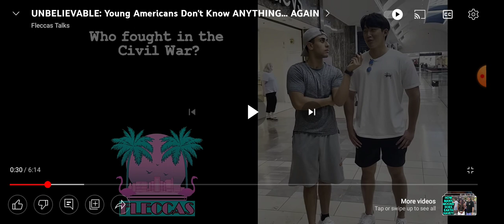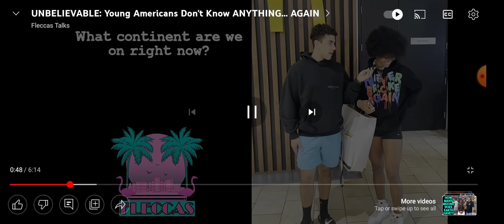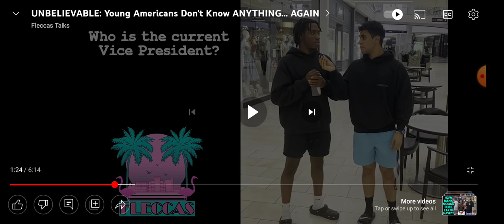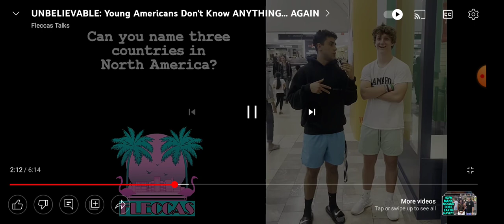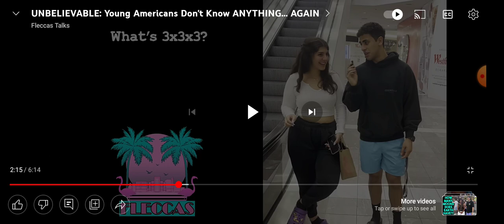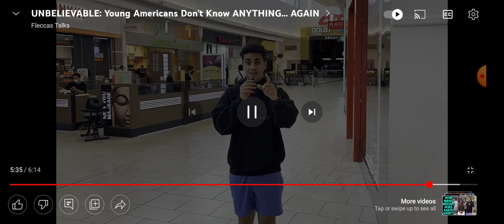gen z are so dumb they may sell our country for shiny beads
@JustinAwad genz these kids are dumb like super dumb.